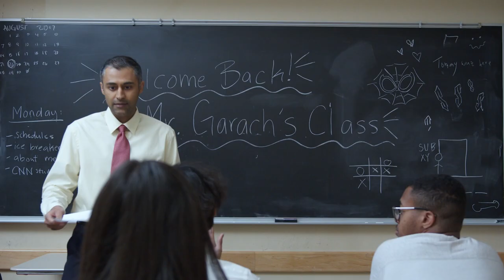I'm New | Behind the Story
An inside look from writer/director Marlon Rubio Smith and actress Sara Michelle Rubio into the upcoming short film I'm New.